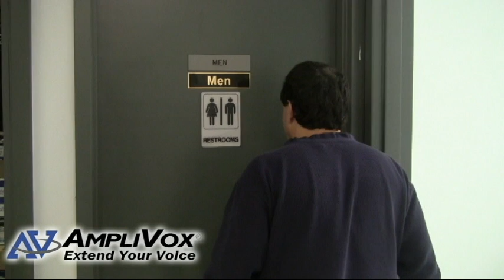Office Communication: A Day at the AmpliVox Sound Systems...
They say communication is key in business...